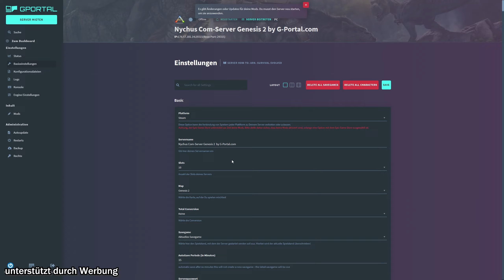ARK: The Sunken World ► tsw moddedARK Maps E25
ARK modded Maps - The Sunken World - TSW fokussiert sich auf die Unterwasserwelt von ARK. Die Map bietet diverse Ocean-Biomes sowie neue Ressourcen und Meerestiere die auf ihre Entdeckung warten!
ARK: Survival Evolved - modded Karten - Review! deutsch, german!